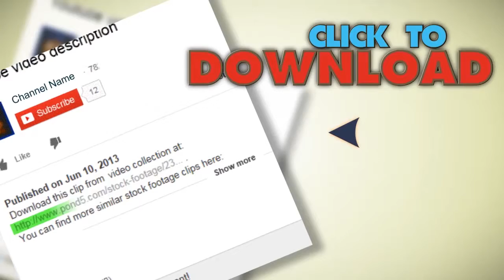Man Playing Golf At Sunset. Stock Footage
You have watched Man Playing Golf At Sunset. Stock Footage"